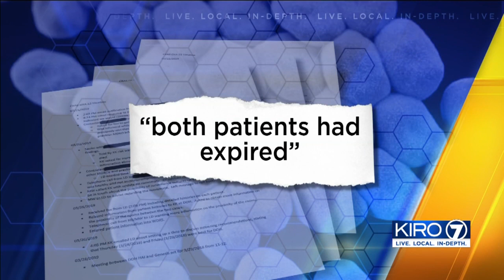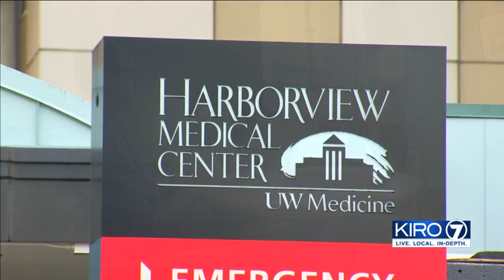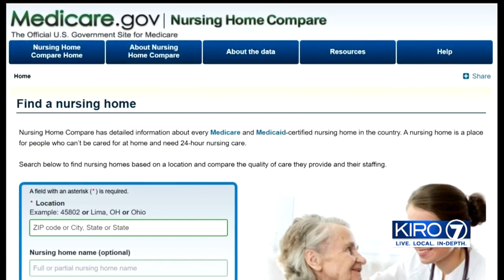VIDEO: Drug-resistant bacteria 'growing problem' in local health care facilities